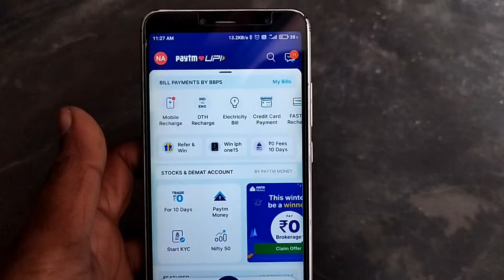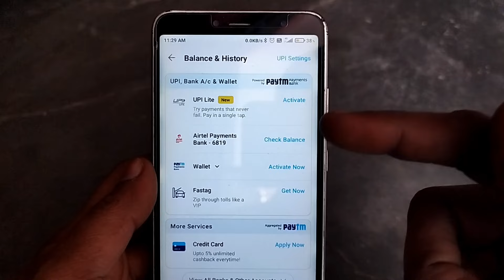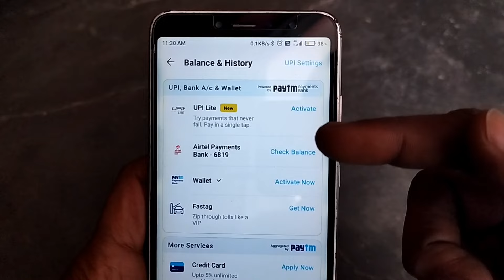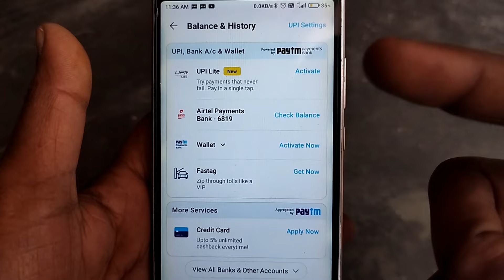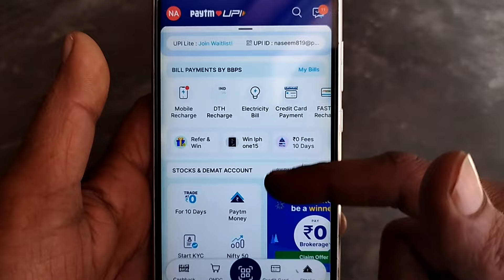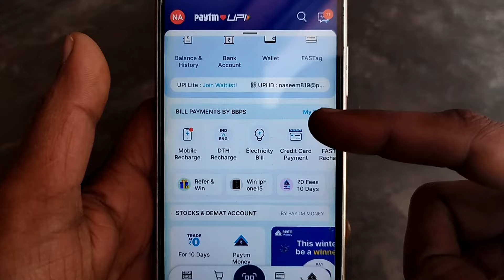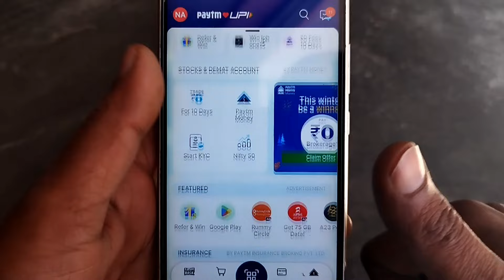Paytm Bank Ban Kab Tak Hatega 2024 Paytm Kyc Kab Chalu Hogi | Paytm Bank Ban Breaking News 2024